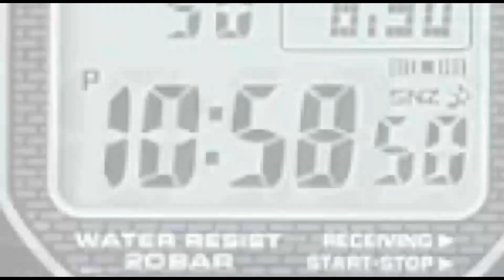എസ്.വൈ.എസ്, എസ്.എസ്.എഫ് ചാമക്കാല മഹല്ല് യൂണിറ്റിൻ്റെ ആഭിമുഖ്യത്തിൽ റമളാൻ കിറ്റ് വിതരണം നടത്തി